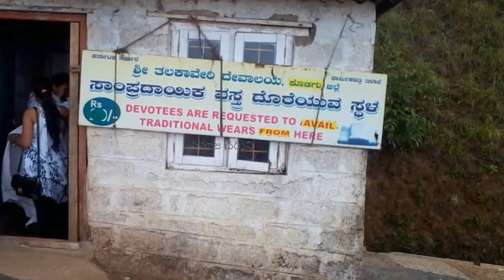కావేరి నది జన్మస్థలం | తల కావేరి | కూర్గ్ | సమాజ దర్శిని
భారతదేశంలో ప్రధానమైన నదుల్లో కావేరీ ఒకటి. హిందువులు ఈ నదిని పవిత్ర నదుల్లో ఒకటిగా భావిస్తారు. బ్రహ్మగిరి కొండల్లో నెలకొని ఉన్న, ఈ నది జన్మస్థానమైన తలకావేరి ఒక సుప్రసిద్ధ యాత్రా స్థలంగా ప్రసిద్ధి గాంచినది. కావేరి దక్షిణ భారత దేశంలోని ప్రముఖమైన నది. ఇది కర్నాటకలోని బ్రహ్మ గిరి పర్వతాల్లో పుట్టి బంగాళా ఖాతం దిశగా ప్రవహిస్తుంది. ఈ నది కర్నాటక, తమిళనాడు రాష్ట్రాల్లో ఆగ్నెయ దిశగా ప్రయాణిస్తుంది.